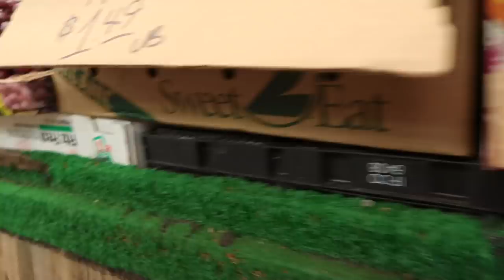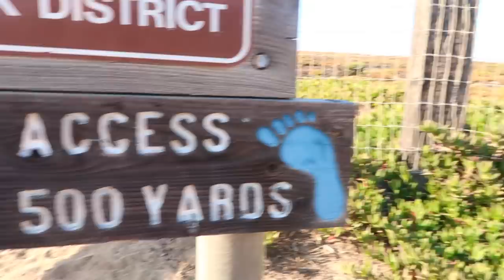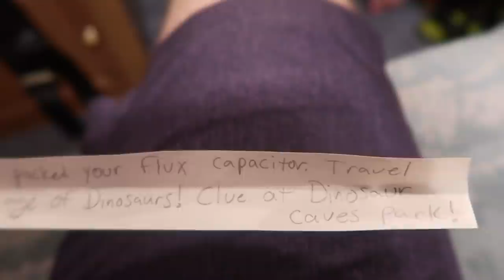We Found A Trapped Message In A Bottle On The Beach From Mr. E Part 15!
We finally got to go to the Beach with the whole family today! We didn't do any surfing but we played in the water a bit and got all wet and sandy until we found the trapped message in a bottle from Mr. E! ↓↓↓↓↓↓ CLICK TO SEE MORE ↓↓↓↓↓↓↓↓

Intro Theme song by Cody Crabb:
Codycrabb.com